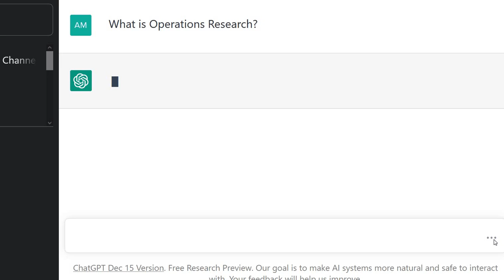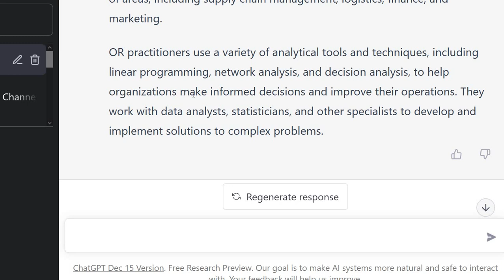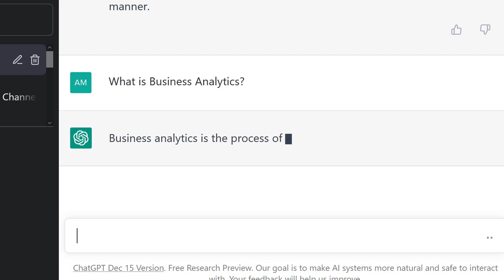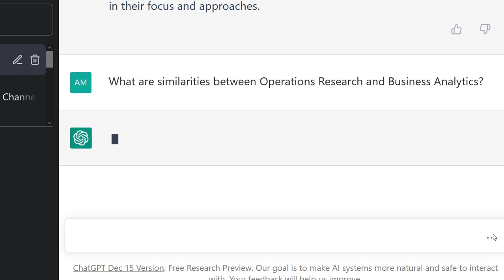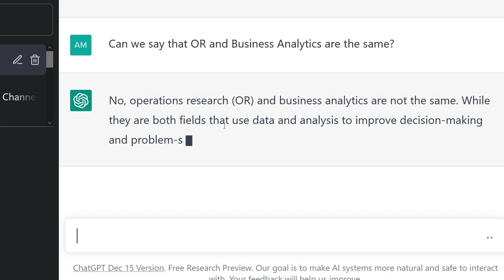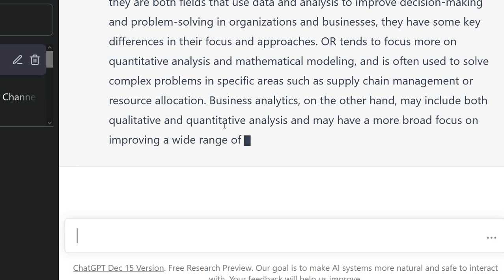ChatGPT compares Operations Research and Business Analytics | Urdu | Hindi